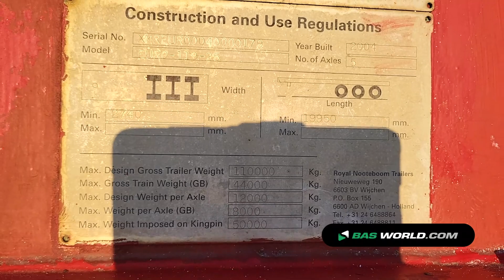70201334 Nooteboom EURO-119-25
Nooteboom EURO-119-25